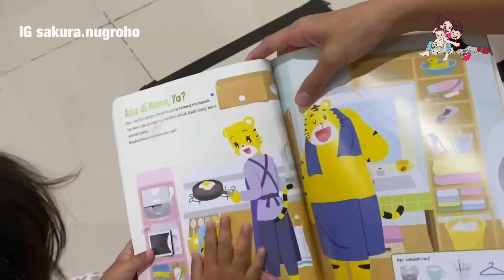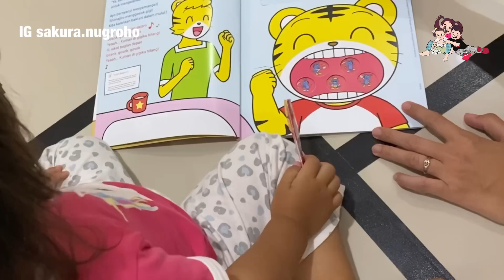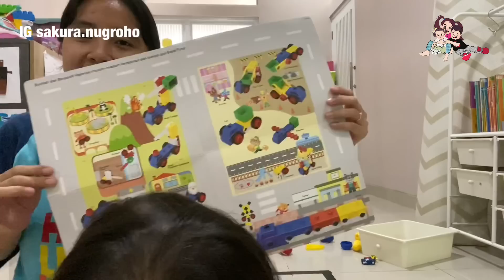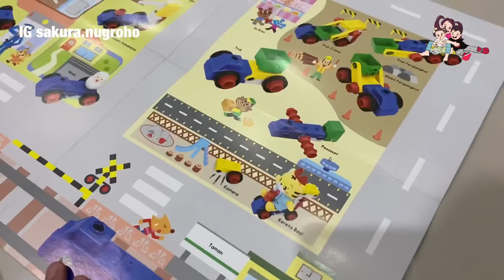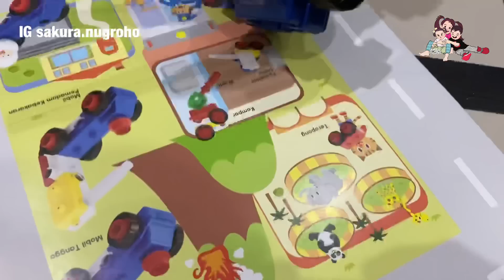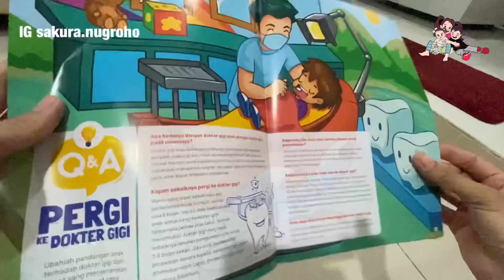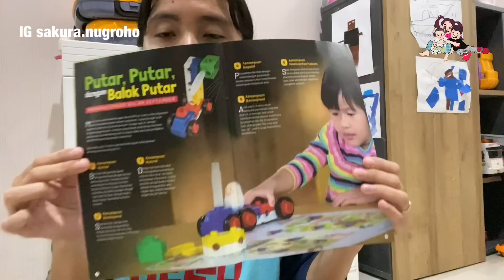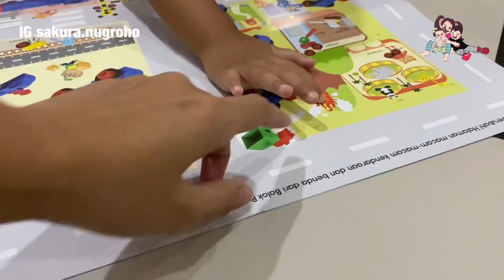Belajar Mandiri Belajar Sikat Gigi | Parenting bersama Kodomo Challenge Shimajiro September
Dan buat yang ingin cari tau info tentang kodomo challenge bisa klik disini